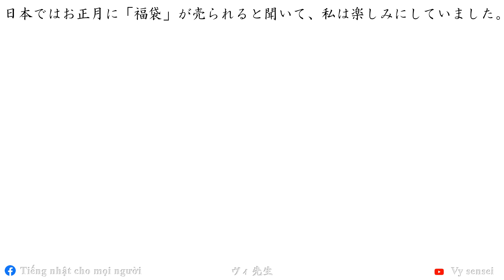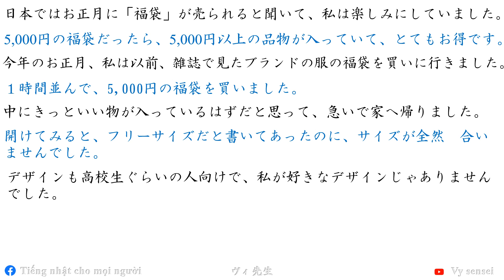JLPT N2 - N3 聴解練習ーちょうかいれんしゅう N2 - N3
👩先生は：日本語学校で1000人以上に教えた、歴6年以上
✔ [N5レベル] から [N３] [日本語会話初級] まで教えられる
▶みなさん、こんにちは🙋　わたしはベトナム人です。
日本語を6年以上教えています。（ベトナムの日本語学校で）
あなたの勉強の助け（たすけ）ができたら、うれしいです。

▶Hello everyone !
I'm Vietnamese, a Japanese language teacher.
I've been teaching Japanese at Japanese language school in Viet Nam  for over six years in total.